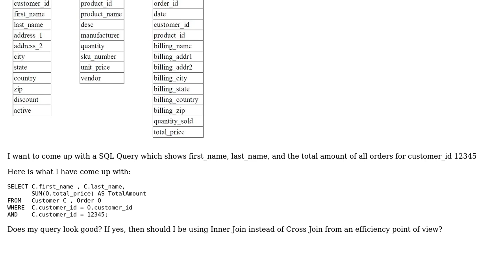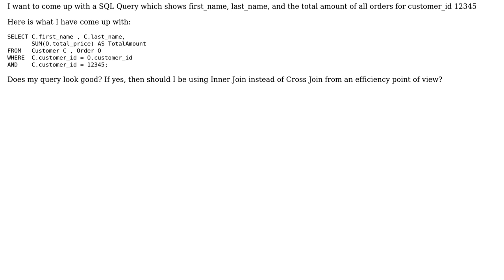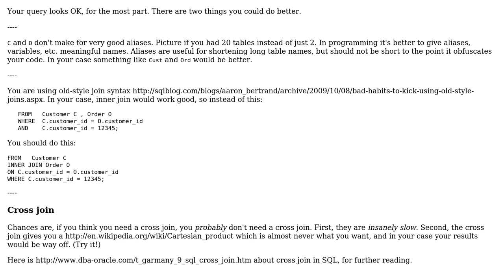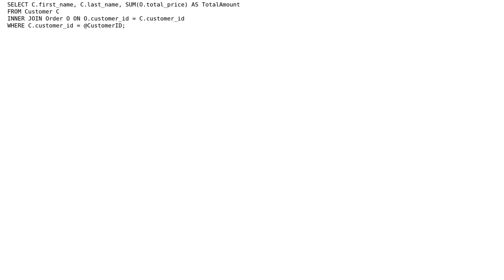Code Review: Query using cross join or inner join (2 Solutions!!)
Code Review: Query using cross join or inner join

With thanks & praise to God, and with thanks to the many people who have made this project possible! | Content (except music & images) licensed under CC BY-SA | Music | Images & others | With thanks to user Tan user Phrancis user nhgrif user 200_success and the Stack Exchange Network Trademarks are property of their respective owners. You are responsible for your own actions.